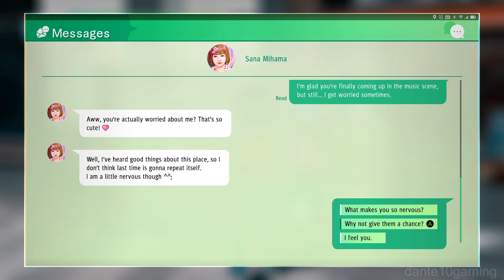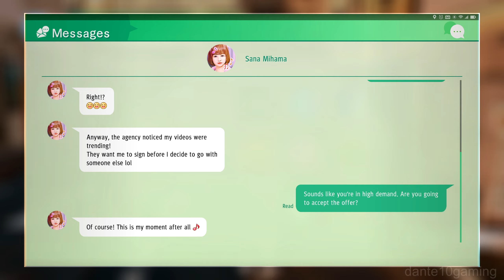JUDGMENT (PC) Gameplay Walkthrough PART 05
In 2015, attorney Takayuki Yagami investigates the Advanced Drug Development Center (ADDC) for the death of patient Koichi Waku, successfully clearing accused worker Shinpei Okubo of the murder charge. However, Okubo is arrested shortly thereafter for allegedly murdering his girlfriend. Guilt-ridden, Yagami resigns from his law firm.

Judgment follows lawyer-turned-detective Takayuki Yagami and his allies as they explore a case involving corpses whose eyes have been removed. The player controls Yagami in the fictional Tokyo district of Kamurocho, where he fights thugs and yakuza while carrying out missions involving chasing, stealth, and searching for clues.

My Rigs
CPU : Intel i5 12400F
CPU Cooler : Thermalright Assassin x 120 Refined SE
GPU : MSI RTX 3070 Ti Ventus 3X OC
Mobo : MSI B660M Pro-G
RAM : PNY XLR8 DDR4 2x16 GB 3200 MHZ
PSU : MSI MPG A850-GF
SSD : Samsung 970 EVO Plus 250 GB , Samsung 870 EVO 1 TB
Case : Digital Alliance N26
Case Fan : Fantech Typhoon FB-302
Accessories : Coolmoon AR-30 ARGB LED Bar